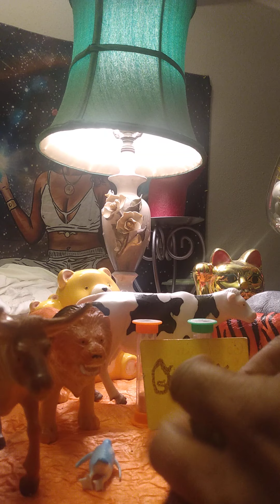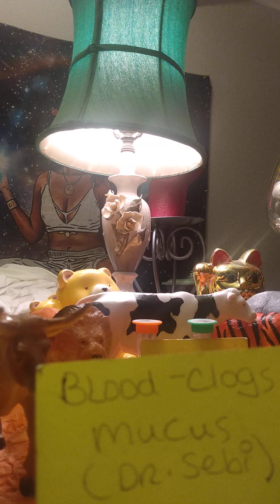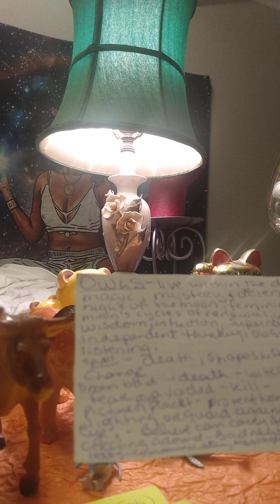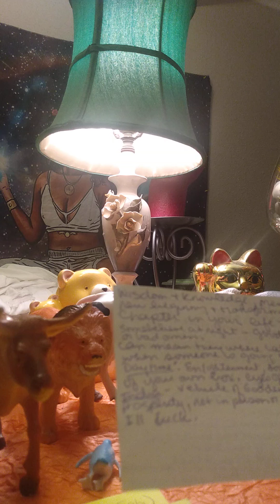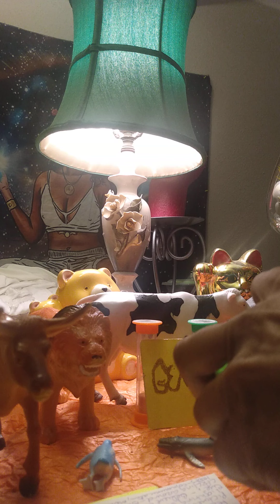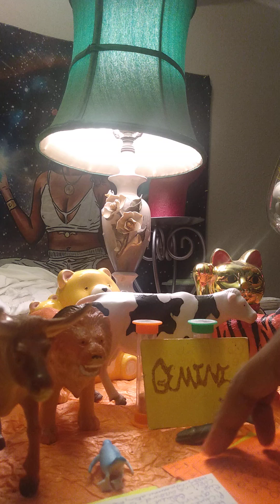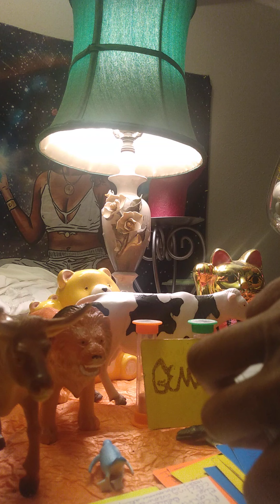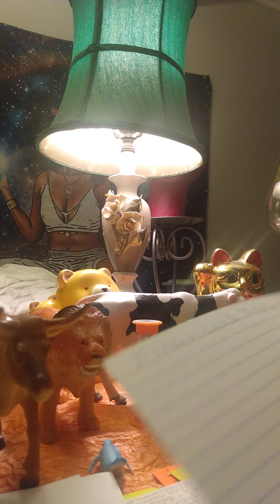GEMINI 🧑‍🤝‍🧑 WEEKLY READING! "BE WISE!"